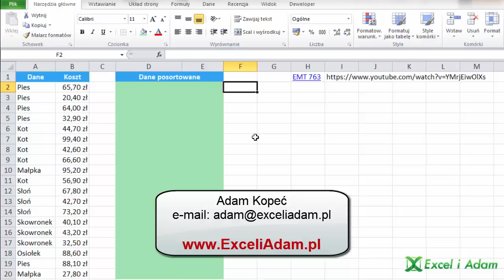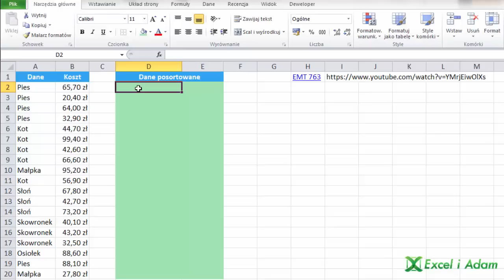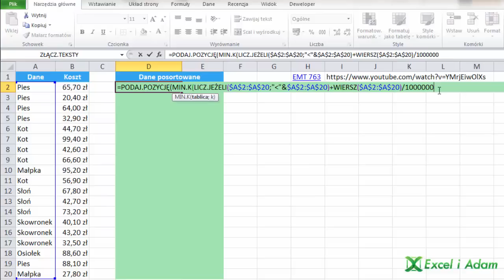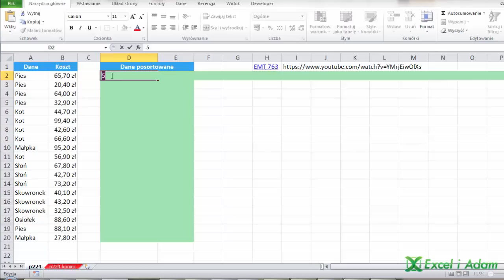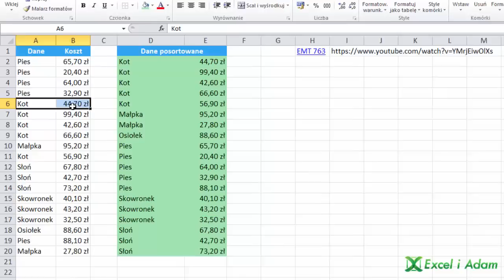Excel - Sortowanie wyrazów z duplikatami łącznie z dodatkowymi danymi - porada #224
Jak posortować kolumnę tekstową / wyrazy, która zawiera duplikaty oraz połączyć to z danymi z sąsiadujących komórkach.

Zastosowałem tu formułę:
=INDEKS($A$2:$A$20;PODAJ.POZYCJĘ(MIN.K(LICZ.JEŻELI($A$2:$A$20;"mniejsze niż"&$A$2:$A$20)+WIERSZ($A$2:$A$20)/1000000;ILE.WIERSZY($D$2:D2));LICZ.JEŻELI($A$2:$A$20;"mniejsze niż"&$A$2:$A$20)+WIERSZ($A$2:$A$20)/1000000;0))

,którą uważam za dość skomplikowaną, ale działa bez kolumny pomocniczej. Jeśli chcesz prostszą formułę wykorzystującą kolumnę pomocniczą zerknij na film Mike Girvina: